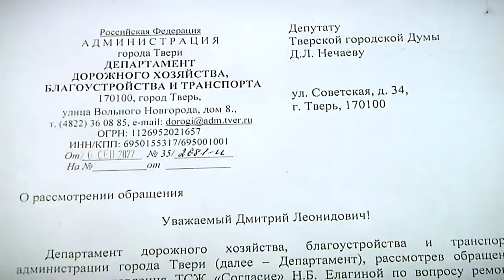В Твери притормозили ямочный ремонт дороги